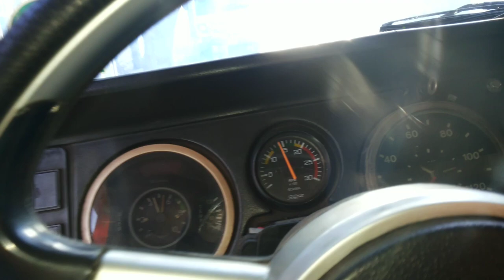Scania 111 pronta#Fatos do trecho